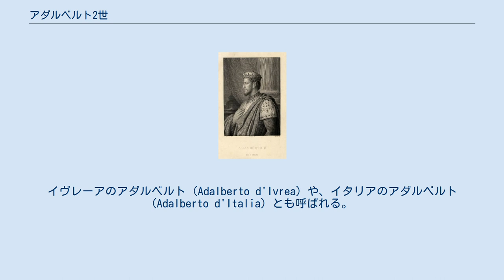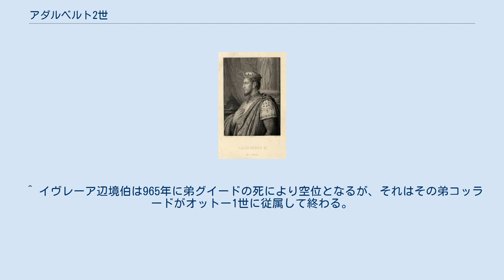アダルベルト2世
アダルベルト2世（Adalberto II, 931年 – 975年秋）は、イヴレーア辺境伯（侯）およびイタリア王。
父ベレンガーリオ2世と共同で950年から962年まで王位に就いた（951年からはオットー1世の対立王であった）。
イヴレーアのアダルベルト (Adalberto d'Ivrea) や、イタリアのアダルベルト (Adalberto d'Italia) とも呼ばれる。
 イヴレーア辺境伯ベレンガーリオ2世とアルルのウィラ3世との息子として生まれた。
母親のウィラ3世はプロヴァンス伯・トスカーナ辺境伯ボソとブルゴーニュ王ルドルフ1世の娘ウィラ2世の間の娘である。
 950年12月15日、アダルベルトは父ベレンガーリオ2世とともに一部の貴族からイタリア王に選出された。
ところが彼らの対抗勢力は同年11月に亡くなった前王ロターリオ2世の未亡人で、多額の持参金をベレンガーリオに没収された上に虐待され投獄されているアデライデの回りに固まった。
 アデライデは951年に逃亡に成功し、8月にレッジョの司教に助けを求め、レッジョ司教の部下であるアダルベルト＝アットの元で難攻不落のカノッサの城に逃げ込んだ。
 同年9月、ザクセンのオットー1世がアデライデの権利を主張するためにイタリアに南下、抵抗に遭うこともなくパヴィーアに着いた。
ところがアダルベルトとベレンガーリオは自分達の城に籠城し、オットーはイタリア王の未亡人であるアデライデと結婚し、アガペトゥス2世に皇帝冠を要求し、その後ミラノにて「フランクとランゴバルドの王」 (rex francorum et longobardorum) の称号を引き継いだ。
 952年2月にはオットーは単独でイタリア王国を征服した後、続いて教皇を罷免、アダルベルトとベレンガーリオに対する戦争の継続には娘婿ロートリンゲン公コンラートを残してゲルマニアに戻った。
彼らとコンラートとの和平は早期解決した。
アウグスタの会議（952年8月）で、アダルベルトとその父ベレンガーリオ2世はオットーの臣下として王権の授与を承認された。
しかしその時オットーの弟であるバイエルン公ハインリヒ1世にヴェローナ、フリウーリ、イストリアの封土を奪われた。
イタリアに戻り、アダルベルトとその父は結果も出せずに惨めにも包囲下に置かれ、アダルベルト＝アット伯とベレンガーリオと妻ウィラ3世は、彼らを裏切った貴族と多くの聖職者に復讐した。
 バイエルン公ハインリヒ1世の死後の955年、オットーがマジャル人との先頭に奔走している間に、アダルベルトとその父はヴェローナ辺境伯の地位を取り戻した。
そして957年にオットーは2度目のイタリア遠征を組織し、その指揮を長男の元シュヴァーベン公リウドルフに任せた。
彼はアダルベルトを打ち負かし（ベレンガーリオは逃亡した）ロンバルディア全土を征服したが、マッジョーレ湖畔のポンビアの町で悪性の発熱のために急逝した。
リウドルフの死を利用して、アダルベルトとその父は失っていた全ての領土を回復し、復讐を開始した。
 958年から959年の間に、マコン伯レタール2世とエルマンガルド・ド・シャロン（ジルベール・ド・シャロンの姉妹）の娘ジェルベルガ（仏:Gerberge,ジェルベルジュ）（? - 986年）と結婚した。
 959年、スポレート公国に確かな支援者がもういない事を確認したベレンガーリオはスポレートを攻撃し、テオバルド2世公を追放した。
アダルベルトはその間に教皇領を簒奪し、ヨハネス12世は960年にゲルマニアにいる使者を呼び、オットー1世への救援を催促した。
961年8月、ヨハネス12世に呼ばれ、オットーは再度イタリア入りした。
その間、アダルベルトはヴェローナ北部にて反乱軍を組織し、ベレンガーリオはパヴィーアの王宮を焼き払った後逃亡し、サン・レーオの要塞に籠城した。
アダルベルトはほぼ全ての領主や司教を裏切って、オットーの進撃の前線から逃亡した。
アダルベルトとベレンガーリオの王位は正式に剥奪された後、オットーはパヴィーアに入り、イタリア王を戴冠、幼い息子オットー（ドイツに残った）を共同摂政につけた。
オットーはトスカーナ辺境伯領がアダルベルトとベレンガーリオに味方していたため、ラヴェンナを通過してローマへ向かった。
そして962年2月2日ヨハネス12世により皇帝として戴冠を受けた。
 北部に戻る際、トスカーナ辺境伯ウベルトを攻撃、彼は敗北し逃亡した。
湖...